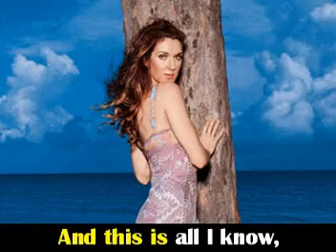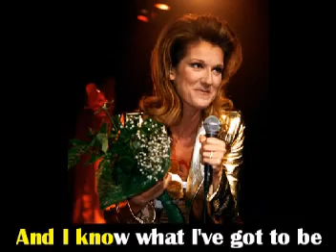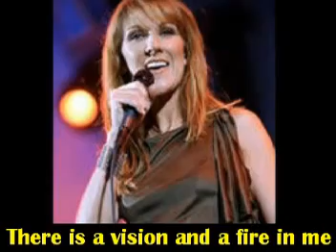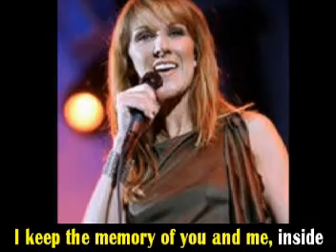Celine Dion's IMMORTALITY - cover with Karaoke Lyrics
I'm singing the vocals of this karaoke...